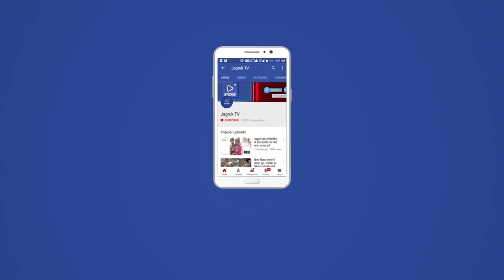बाड़मेर : राशन विक्रेताओं का प्रदर्शन, कलेक्टर को ज्ञापन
सीएम के नाम सौंपे ज्ञापन में राशन डीलरों ने प्रति क्विंटल गेहूं पर मिलने वाले 125 रुपये कमीशन को बढ़ाकर 300 रुपये करने, पॉश मशीन के पेटे 10 रुपये प्रति क्विंटल की जा रही कटौती को बंद करवाने, पॉश मेंटेनेंस के पेटे 5.21 रुपये की कटौती को बंद करवाने की मांग की है। उचित मूल्य दुकानदार संघ जिला अध्यक्ष सरवन कुमार चंदेल ने राशन डीलरों को समस्याओं पर अपनी बात रखी और मृतक राशन डीलरों के आश्रितों को उचित मूल्य दुकान का आवंटन करवाने की मांग की।

ज्ञापन में बताया गया है कि राशन डीलर की आयु सीमा जो वर्तमान में 60 वर्ष है। राशन डीलर की योग्यता 10वीं पास कर आयु सीमा 60 वर्ष से बढ़ाकर आजीवन की जाए। वहीं मृतक राशन डीलरों के आश्रितों को उचित मूल्य की दुकान आवंटित की जाए। साथ ही राशन सामग्री वाहन से सामग्री की उतरवाई को 6 रूपये प्रति क्विंटल से बढाकर 10 रूपये करवाने की मांग की गई है. ज्ञापन के दौरान उचित मूल्य दुकानदार संघ बाड़मेर के प्रतिनिधि और राशन डीलर मौजूद रहे।